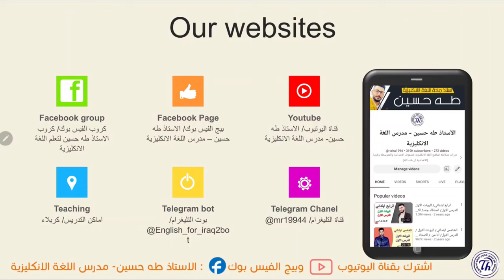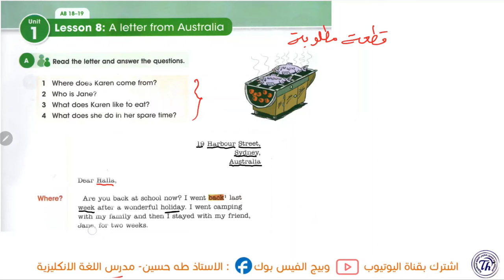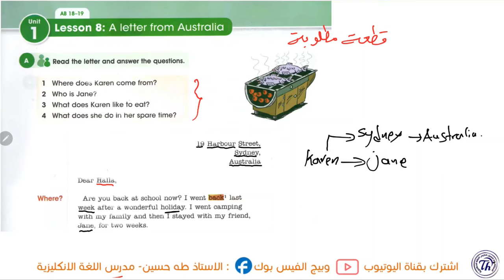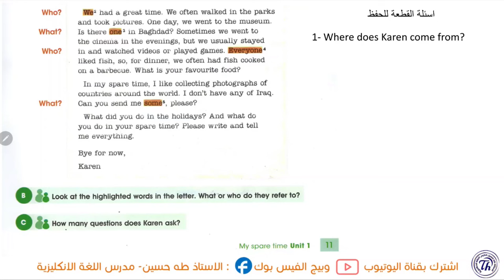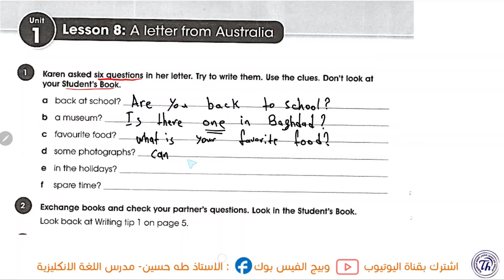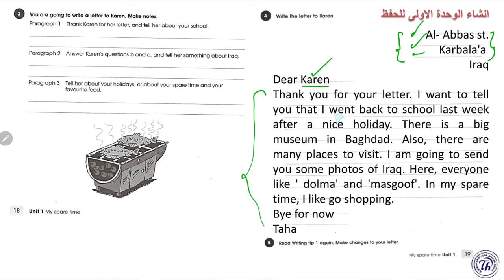انكليزي الاول متوسط المنهج الجديد/ اليونت الاول الدرس الثامن/ رسالة كارين والانشاء/ الاستاذ طه حسين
شرح اليونت الاول/ الدرس الثامن/رسالة كارين انشاء الوحدة الاولى/  االاول متوسط المنهج الجديد   + حل كتاب النشاط+  نماذج امثلة وصيغ اسئلة  للموضوع/ الاستاذ طه حسين.